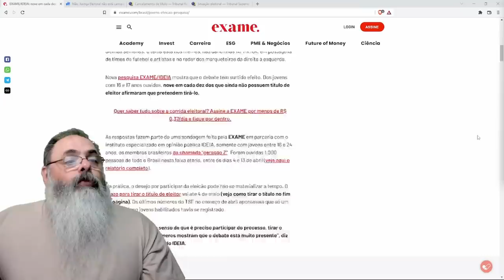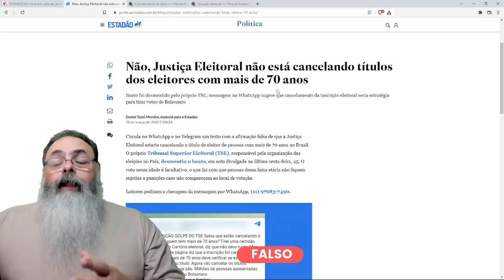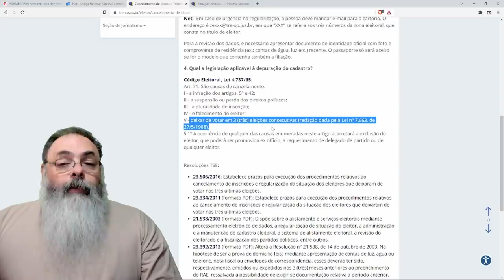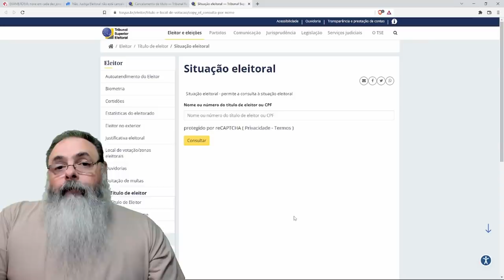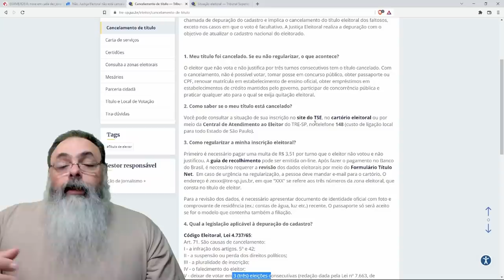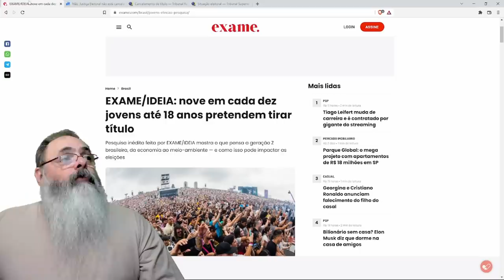Muitos brasileiros tiveram seus títulos eleitorais cancelandos e nem estão sabendo